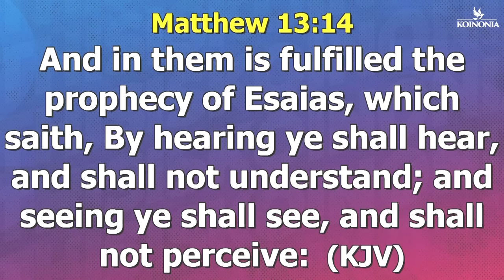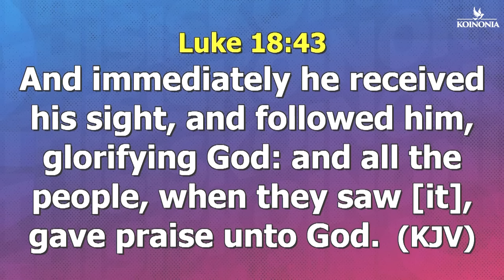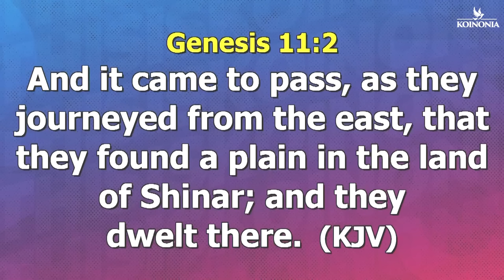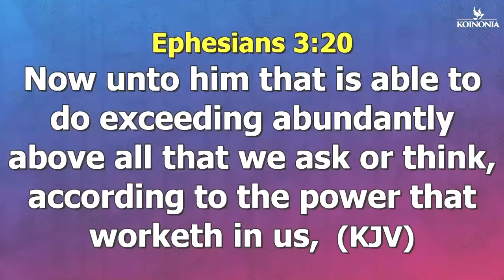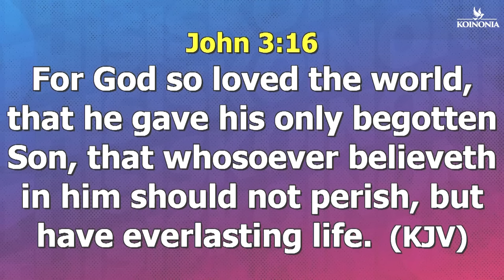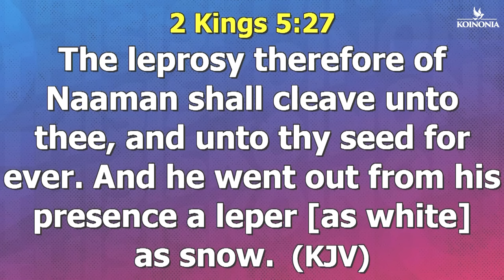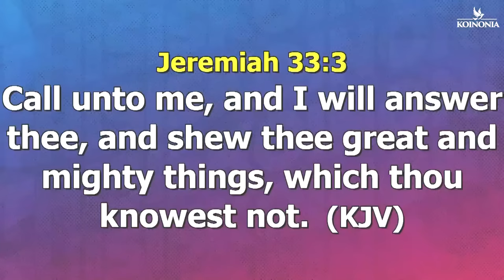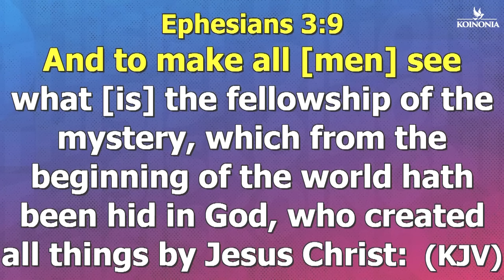MONDAY 23RD OCTOBER THE SEEING EYES | ACCESSING THE GIFT OF SIGHT WITH APOSTLE JOSHUA SELMAN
THE SEEING EYES  | ACCESSING THE GIFT OF SIGHT WITH APOSTLE JOSHUA SELMAN

below is the account detail:

Account number:
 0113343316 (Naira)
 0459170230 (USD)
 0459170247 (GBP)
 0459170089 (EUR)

Branch: 13/15, Manchester Road, GRA, Zaria, Kaduna State

Account Numbers;
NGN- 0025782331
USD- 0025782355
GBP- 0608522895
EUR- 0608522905